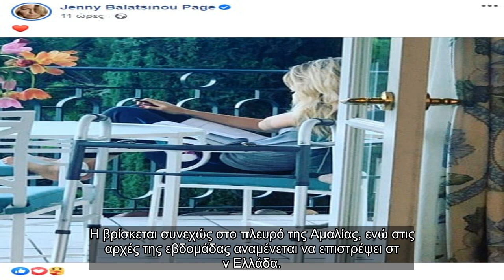✅ Τζένη Μπαλατσινού – Η ανάρτηση με την κόρη της μετά το σοβαρό τροχαίο ατύχημα